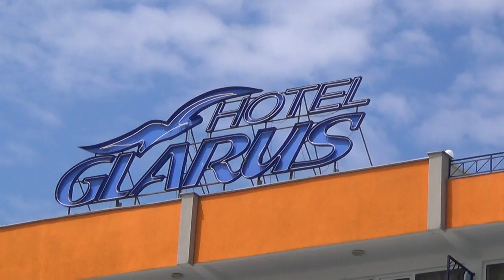Bulgarien Sonnenstrand Hotels am Strand - Hotel Glarius Strandhotel Partyurlaub